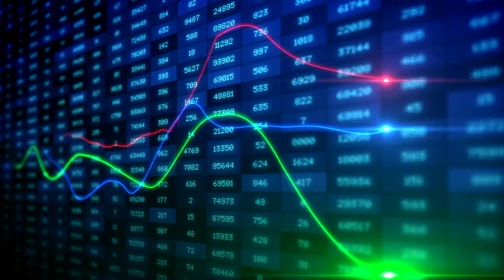디지털달러가 온다. 가상화폐? 디지털달러가 무엇인가요 / NYM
가상화폐가 연일 시끄럽더니 이번에는 디지털달러가 나온다는 언급이 나왔습니다. 디지털달러가 무엇인가요

-현금 지폐로 발행하는 게 아니라 중앙은행이 직접 제작한 디지털화폐라고 보면된다. 통상 중앙은행 디지털 화폐(CBDC)라고 부른다.
-최근 파월 연준 의장, 브레이너드 이사등이 연이어 디지털 달러에 대한 언급을 하며 미국의 화폐 유통에 큰 변화가 예상된다.
-브레이너드는 "새로운 형태의 민간 화폐는 결제 시스템에 분열을 일으킬 수 있다"며 "이는 소비자를 위험에 빠뜨리고 금융시장 안정을 해칠 수 있다"고 말해
-아울러 민간에서 만들어진 가상화폐가 아니라 중앙은행이 발행하는 디지털 화폐가 결제 시스템에 적용돼야 한다고 주장
-지난주 제롬 파월 Fed 의장이 올 여름 Fed가 디지털 화폐에 대한 첫 보고서를 발간할 것이라고 밝히면서
- 골드만삭스의 얀 해치우스 수석 이코노미스트는 결국 Fed가 언제가는 디지털 달러를 발행할 것으로 예상.

 갑자기 왜 이런 상황이 벌어진거죠

-코로나19가 필요성을 키우고 가상화폐가 불쏘시개임. 코로나로 인해 현금 안받는 곳이 늘었다.
정부가 현금을 지급하는데 기존 은행 시스템의 문제로 어려움을 겪기도 했다.
-가상화폐 위상이 커진 것도 더 이상 디지털 달러 도입을 방치했다가는 더 큰 화를 불러올 수 있다는 공감대가 형성돼 있음이 드러난 것이다.
-브레이너드는 특히 달러에 고정된 스테이블 코인에 대해서도 경고하기도 해
-미국의 지급결제 시스템은 선진국이라 할 수 없을 만큼 낙후됐죠. 핀테크 기업들이 속속 가상화폐를 통해 결제 서비스 진출을 시도 중이다. 대표적인 예가 미국인들이 즐겨 사용하는 페이팔, 벤모다.
-많은 이들이 여전히 은행에 가기 힘든 상황도 디지털 달러의 필요성을 키운다.

 디지털 달러는 어느나라에서 하고 있나

-중국이 하고 있다. 이게 미국으로서도 더 이상 지켜만 볼 수 없는 상황이다.
-현재 올림픽을 앞두고 시험거래를 하고 있다.
-중국은 이미 현금이 없이 개인기업들이 운영하는 페이를 통해 대부분의 거래가 이뤄진다
-최근 알리바바 규제도 이런 차원에서 정부의 규제가 들어간 것이다.
-중국이 최근 가상화폐 단속에 나선 것도 결국은 디지털위안을 내세우기 위한 포석이라는 분석이다.
-디지털위안화가 본격적으로 확산하면 미국의 기축통화국 지위에 영향이 미칠 수 있다.
-중국과의 경쟁을 위해서도 디지털 달러를 추진해야 하는 상황이다.